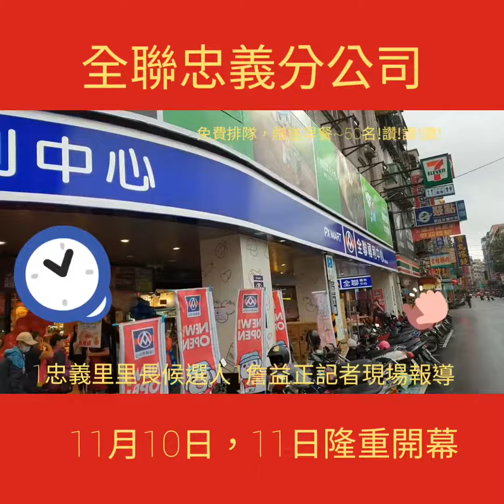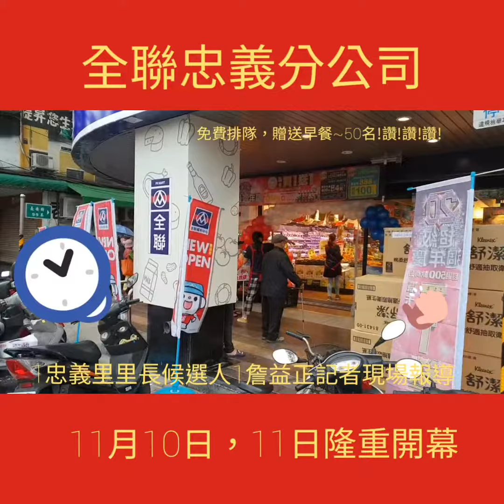蘆洲區全聯福利中心開幕107年11月10日11日【1】詹益正忠義里報導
蘆洲區全聯福利中心開幕107年11月10日（六）11日（日）【1】詹益正忠義里報導